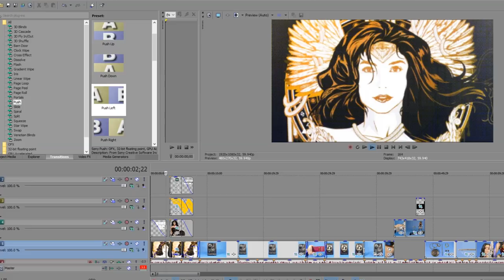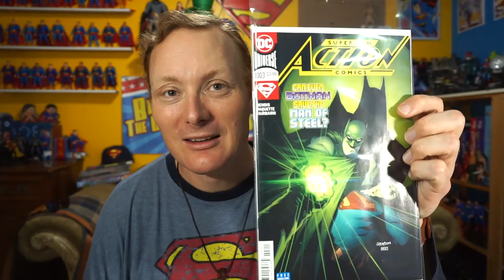DC Talking Points ~ Joker, Birds of Prey, Norm Breyfogle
Today we talk a little about the untimely passing of Norm Breyfogle, the casting of Jurnee Smollett-Bell as Black Canary and Elizabeth Winstead as Huntress, and Joaquin Phoenix Jokers new look.

MAILING ADDRESS:
Brad
Lansdowne Street
Peterborough ON
K9K 8M7